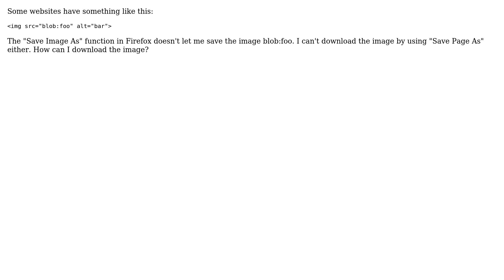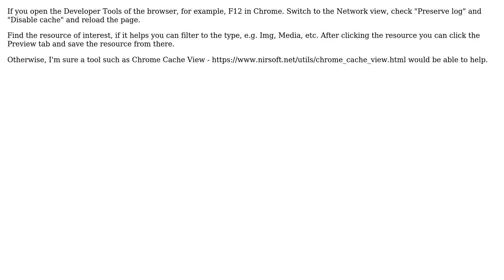Downloading blob image (2 Solutions!!)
Downloading blob image

With thanks & praise to God, and with thanks to the many people who have made this project possible! | Content (except music & images) licensed under CC BY-SA | Music | Images & others | With thanks to user miknik user HelpingHand user Anonymous and the Stack Exchange Network Trademarks are property of their respective owners. You are responsible for your own actions.